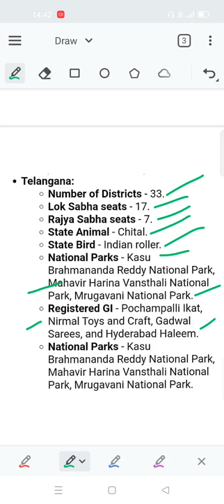Telangana RRB NTPC GROUP D SSC CGL CHSL EXAMS